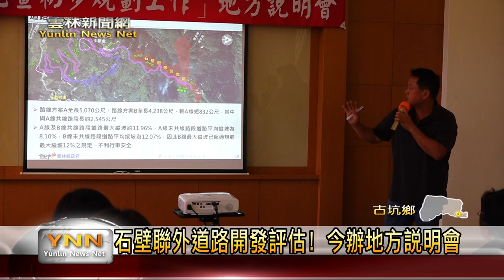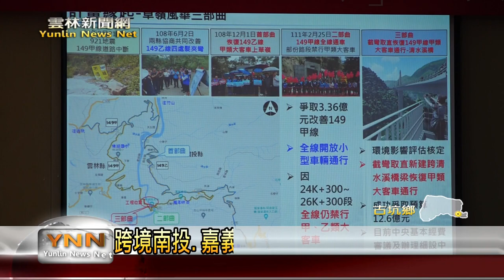石壁新闢聯外道路跨境南投、嘉義兩縣？ 雲林縣長張麗善：將進行溝通協調-雲林新聞網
雲林縣政府從108年起持續古坑大草嶺地區推動聯外道路建設，尤其在111年2月恢復縣道149甲線全線通車後，帶動草嶺石壁地區觀光人潮回流，為提升草嶺觀光產業發展，雲林縣政府自籌新台幣360萬，於112年3月委託顧問公司辦理草嶺村石壁遊憩開發區聯外道路可行性評估，並進行初步規劃，並且在今（21）日辦理地方說明會，盤點可行路線，有效聯外遊憩用地。